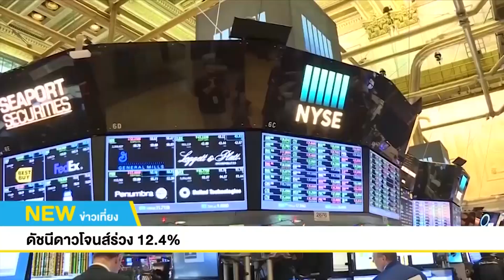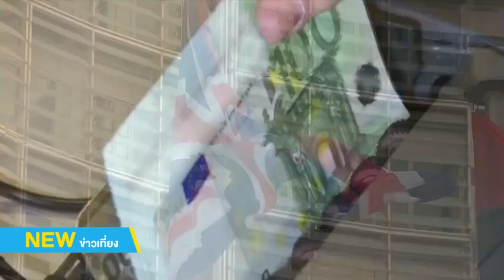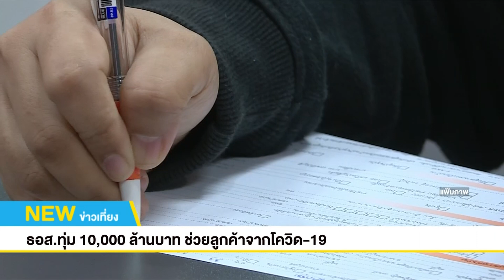ข่าวเศรษฐกิจ 2/03/2563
ดัชนีดาวโจนส์ร่วง 12.4%
นลท.กังวลโควิด-19 ฉุดเศรษฐกิจถดถอย

ดัชนีดาวโจนส์ตลาดหุ้นนิวยอร์กวันศุกร์ที่ผ่านมาปิดที่ 25,409.36 จุด ร่วง 357.28 จุด หรือ -1.39%  โดยปรับตัวลงเป็นวันที่ 7 ติดต่อกัน และร่วงลงรายสัปดาห์รุนแรงที่สุดนับตั้งแต่เกิดวิกฤตการเงินโลกในปี 2551 เนื่องจากนักลงทุนยังคงเทขายหุ้นออกมาจากความวิตกที่เพิ่มขึ้นว่า การแพร่ระบาดอย่างรวดเร็วของไวรัสโคโรนาสายพันธุ์ใหม่ (โควิด-19) อาจฉุดเศรษฐกิจโลกเข้าสู่ภาวะถดถอย และส่งผลกระทบต่อห่วงโซ่อุปทานทั่วโลก

โดยในรอบสัปดาห์ที่ผ่านมา ดัชนีดาวโจนส์ ร่วง 12.4%, ดัชนี S&P500 ร่วง 11.5% และดัชนี Nasdaq ร่วง 10.5% โดยดัชนีดาวโจนส์ และดัชนี Nasdaq ดิ่งลงเป็นเปอร์เซนต์รุนแรงที่สุดในสัปดาห์นี้นับตั้งแต่เดือนต.ค. 2551 บรรดานักลงทุนได้เทขายหุ้นออกมาเพื่อเข้าซื้อพันธบัตรรัฐบาลสหรัฐซึ่งเป็นสินทรัพย์ปลอดภัย ส่งผลให้อัตราผลตอบแทนพันธบัตรอายุ 10 ปีร่วงแตะระดับต่ำสุดเป็นประวัติการณ์เป็นครั้งที่ 4 ในรอบสัปดาห์

ทั้งนี้ นักลงทุนกังวลกับการแพร่ระบาดเพิ่มขึ้นของโควิด-19 โดยมีรายงานการพบผู้ติดเชื้อรายแรกใน 6 ประเทศ ส่งผลให้องค์การอนามัยโลก (WHO) เพิ่มระดับเตือนความเสี่ยงจากการแพร่ระบาดทั่วโลกของโควิด-19 สู่ระดับที่สูงมาก

คลังใช้ยาแรงรับมือผลกระทบโควิด-19

คุณชาญกฤช เดชวิทักษ์ ผู้ช่วยรัฐมนตรีประจำนายกรัฐมนตรี  ปฏิบัติงานกระทรวงการคลัง กล่าวว่า การแพร่ระบาดของเชื้อไวรัสโควิด-19 ถือว่ารุนแรงมากได้รับผลกระทบไปทั่วโลกและยังไม่รู้ว่าสถานการณ์จะคลี่คลายเมื่อใด โดยเฉพาะด้านเศรษฐกิจ ทุกธุรกิจท่องเที่ยว ตลาดหุ้นทั่วโลก โดยหลายประเทศกำลังเร่งหามาตรการรับมือ สำหรับประเทศไทย ดร.อุตตม สาวนายน รัฐมนตรีว่าการกระทรวงการคลัง ได้เร่งออกมาตรการบรรเทาความเดือดร้อนอย่างเต็มที่ ไม่ว่าจะเป็นมาตรการช่วยเหลือด้านการเงินและภาษีทั้งที่ออกมาแล้วก่อนหน้านี้และที่กำลังจะทยอยออกมาในอนาคต

ส่วนมาตรการกระตุ้นการท่องเที่ยวภายในประเทศและมาตรการชิมช้อปใช้เฟสใหม่ รัฐมนตรีว่าการกระทรวงการคลังเตรียมเสนอคณะรัฐมนตรีให้ความเห็นชอบ ซึ่งจะมุ่งเน้นช่วยเหลือผู้ประกอบการทุกภาคส่วน เชื่อว่าเป็นยาแรงที่จะช่วยขับเคลื่อนให้อุตสาหกรรมการท่องเที่ยวและเศรษฐกิจของประเทศขับเคลื่อนต่อไปได้

ธอส.ทุ่ม 10,000 ล้านบาท ช่วยลูกค้าจากโควิด-19

คุณฉัตรชัย ศิริไล กรรมการผู้จัดการ ธนาคารอาคารสงเคราะห์ (ธอส.) บอกว่า ธนาคารเตรียมกรอบวงเงิน 10,000 ล้านบาท จัดทำมาตรการช่วยเหลือลูกค้าผู้ได้รับผลกระทบจากการแพร่ระบาดของไวรัสโควิด-19 โดยลดอัตราดอกเบี้ยเงินกู้และเงินงวดผ่อนชำระไม่เกิน 4 เดือน คิดอัตราดอกเบี้ยเงินกู้ลดลงเหลือ 1.00% ต่อปี เพื่อลดภาระหนี้ที่ผ่อนชำระกับ ธอส.

ทั้งนี้ผู้ขอรับมาตรการช่วยเหลือต้องมีคุณสมบัติเป็นลูกค้าปัจจุบันของ ธอส.ที่รายได้ต่อเดือนได้รับผลกระทบจากการแพร่ระบาดของโควิด-19 ได้แก่ ไกด์นำเที่ยว พนักงานโรงแรม ผู้ประกอบการรายย่อยที่ขายสินค้าในแหล่งท่องเที่ยวที่มีนักท่องเที่ยวในประเทศกลุ่มเสี่ยง หรืออาชีพอื่นที่แสดงหลักฐานให้ธนาคารตรวจสอบได้ว่าเป็นผู้ที่ได้รับผลกระทบจริง ซึ่งสามารถยื่นเอกสาร  ได้ที่สาขาของ ธอส.ทั่วประเทศจนถึงวันที่ 30 มิถุนายน